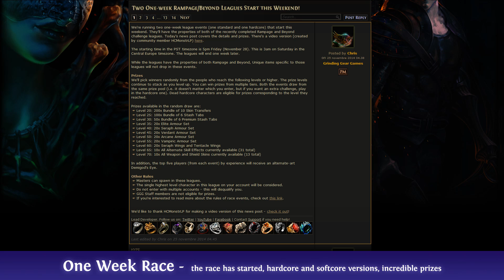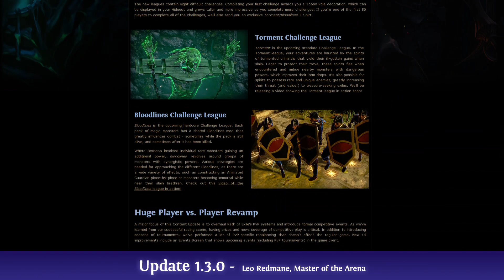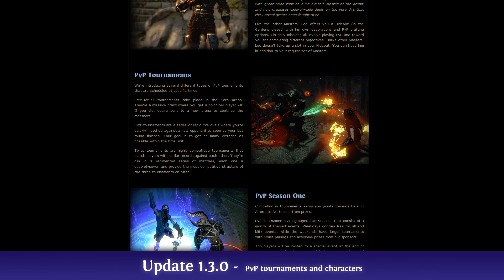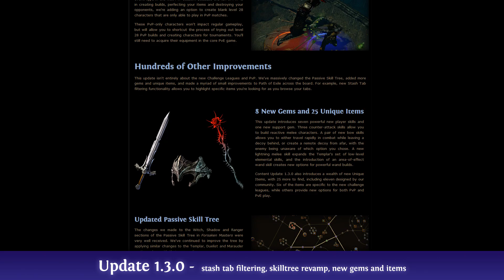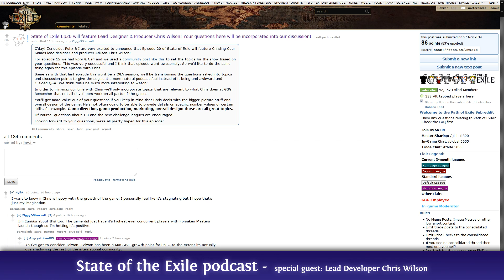[Path of Exile] Exile News #3 (one week race, update 1.3.0, podcast with GGG and more)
Welcome to Exile News, your weekly source of Path of Exile informations! In this week's episode I'll talk about the one week race, the upcoming 1.3.0 update, the State of Exile podcast with GGG and more!